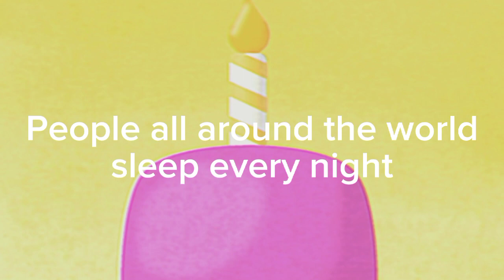Five More Nights Until The Final Hours - Join to contribute!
PLEASE JOIN MY MOTIVATION FOR THIS PROJECT IS GETTING LOWER THAN I WANTED TO AND I DON'T WANT IT TO BE CANCELLED